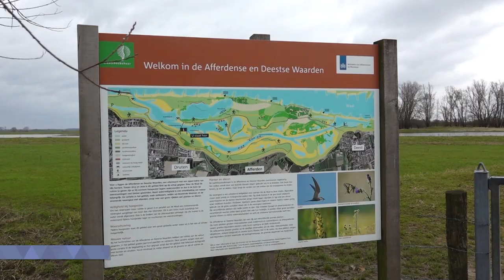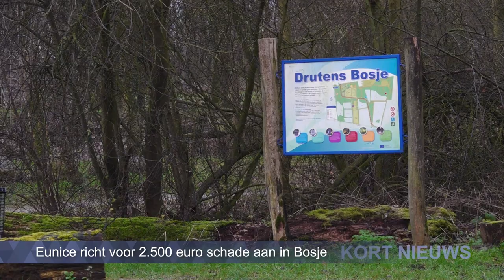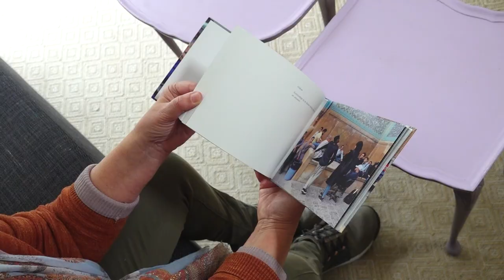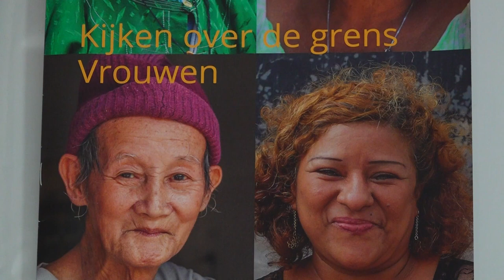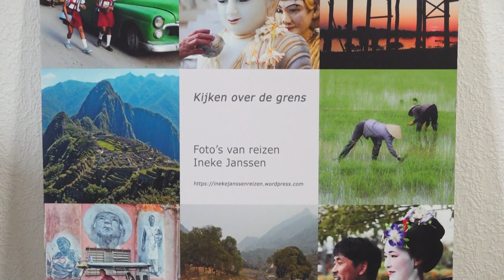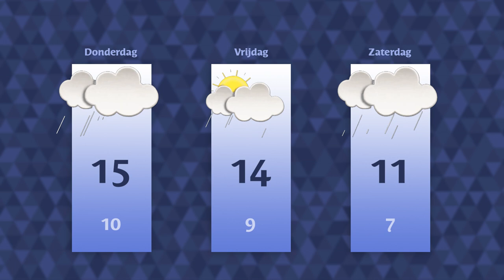Woensdag 22 maart 2023 || RN7 REGIONIEUWS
Man omgekomen bij incident Nijmegen Noord,
natuurorganisatie boos op Rijkswaterstaat en Staatsbosbeheer
en Nijmeegse fotograaf legt opstand in Iran vast.